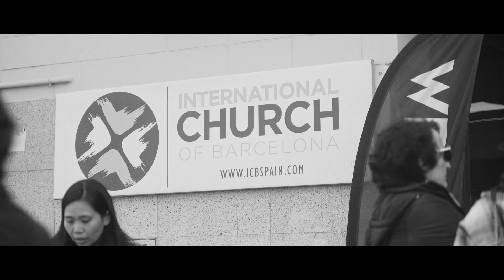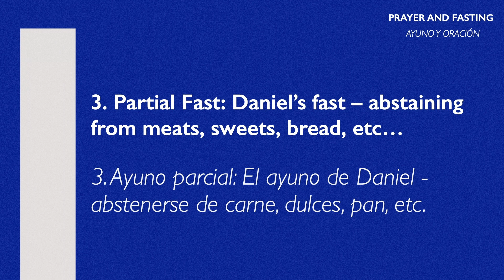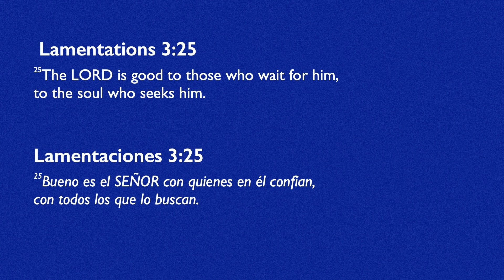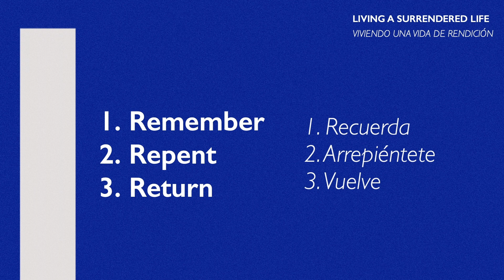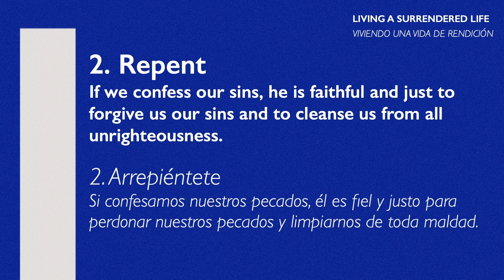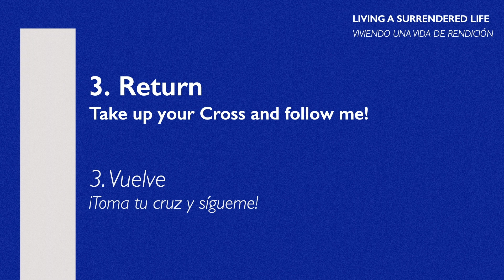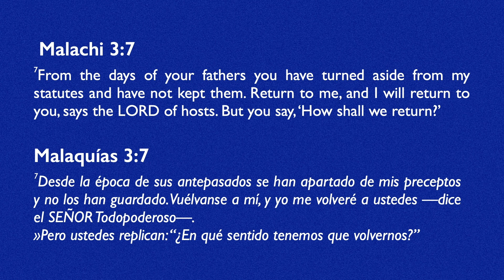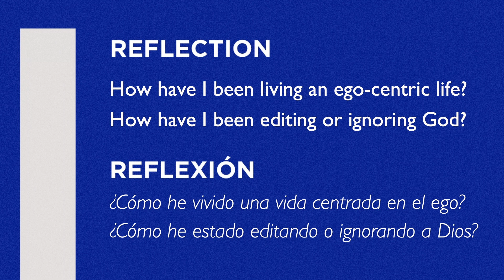Living a Surrendered Life